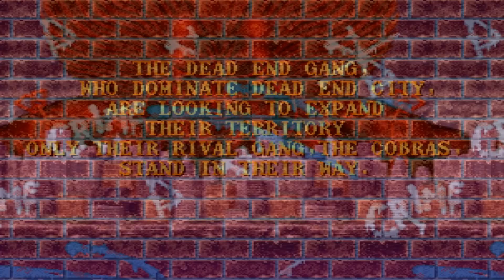VENDETTA Análisis e Historia, TRILOGÍA de CRIME FIGHTERS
Segunda parte de la trilogía de los maleantes, esta vez vamos con Vendetta, una joya que me encanta.
Código de creador Epic: PENMA1

MI SETUP
PROCESADOR: RYZEN 7 5700X
PLACA MADRE: B 550 A PRO
RAM: 16 GB RAM DUAL
TARJETA DE VIDEO: ASUS RX6600
DISCO DURO: SAMSUNG NVMe 1 TB
FUENTE DE PODER: 650 WHATS GOLD
AUDIFONOS: JBL 600 QUANTUM 600
CONTROL: XBOX SERIES S